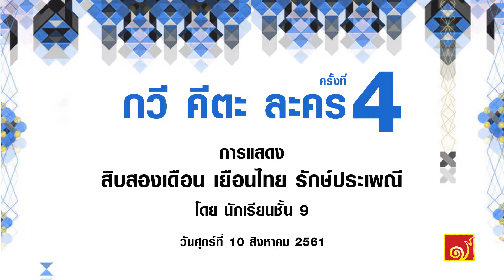สิบสองเดือน เยือนไทย รักษ์ประเพณี โดย นักเรียนชั้น9 โรงเรียนเพลินพัฒนา 2561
การแสดง สิบสองเดือน เยือนไทย รักษ์ประเพณี โดย นักเรียน ชั้น9(มัธยมศึกษาปีที่ 3) ในงานกวี คีตะ ละคร ครั้งที่4 ปีการศึกษา 2561 โรงเรียนเพลินพัฒนา